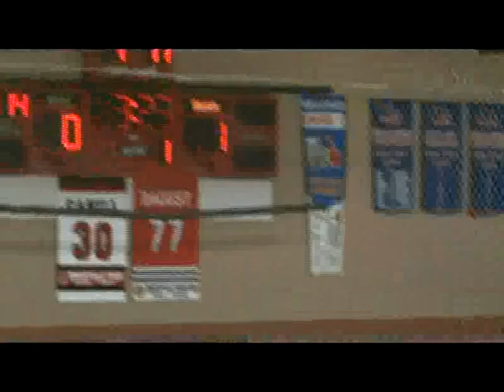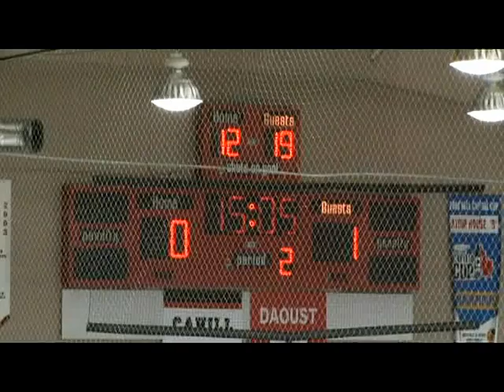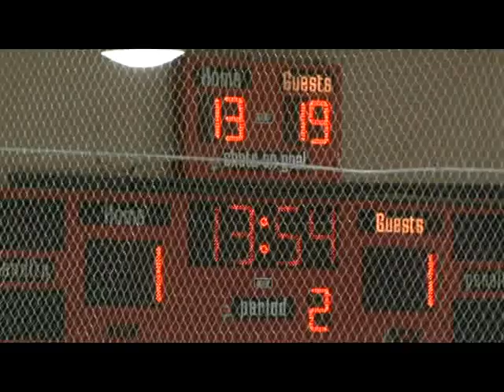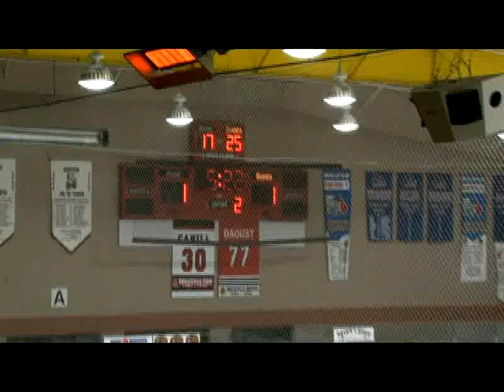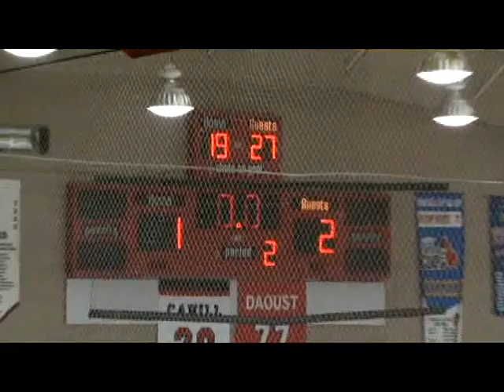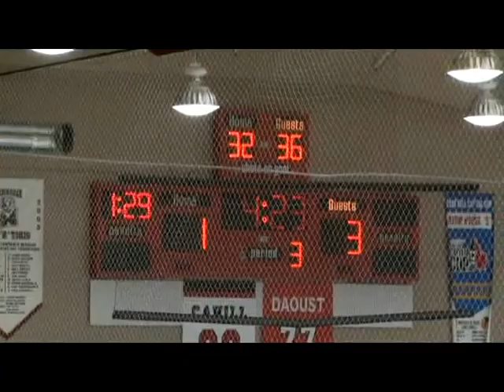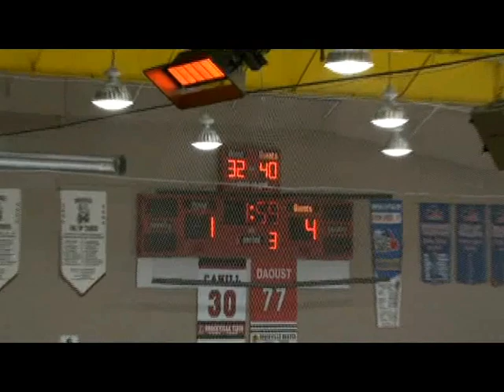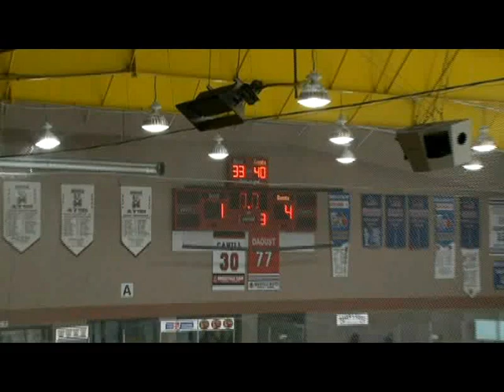Brockville Tikis vs South Grenville Rangers Nov 2, 2011